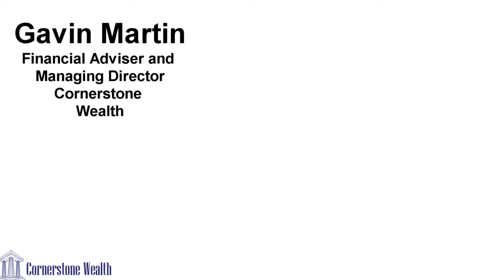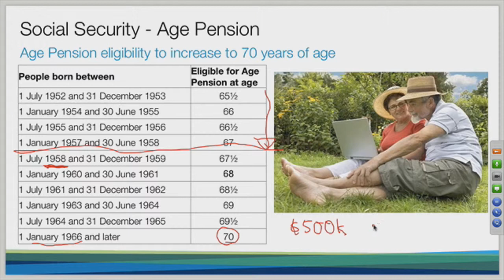10 Social Security - Age Pension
Gavin Martin, Financial Adviser and the Managing Director of Cornerstone Wealth talks about social security, more specifically, the age pension.

Age Pension eligibility to increase to 70 years of age. People born between 1 January 1966 and later will be affected.